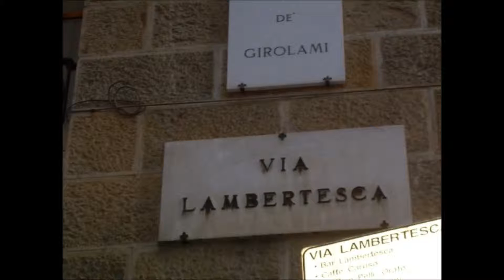DONNA SUMMER CAN'T WE JUST SIT DOWN AND TALK ABOUT IT